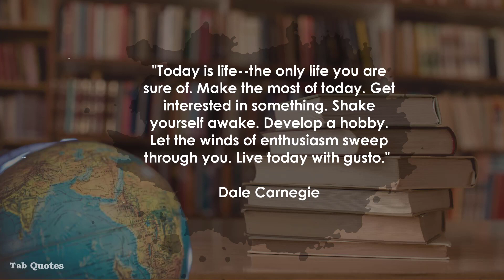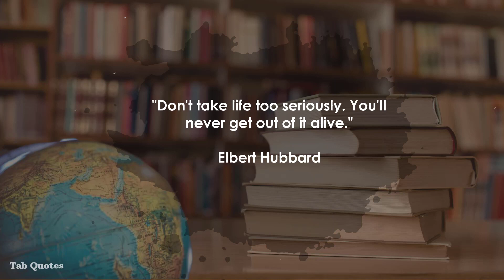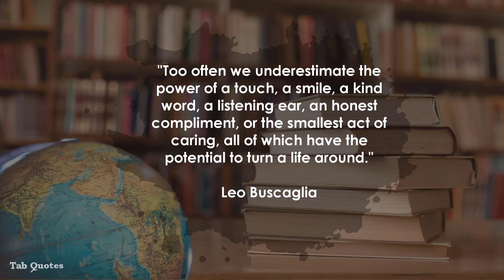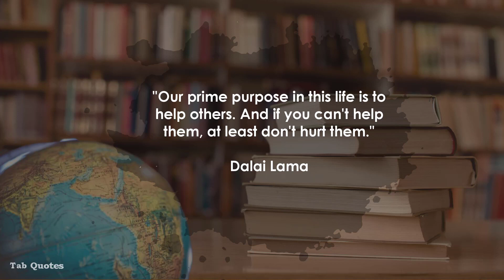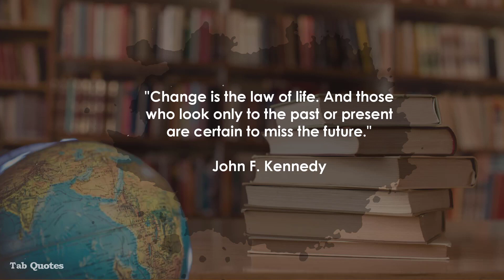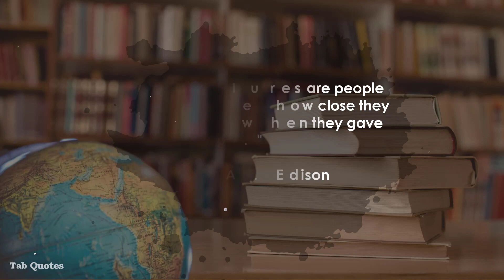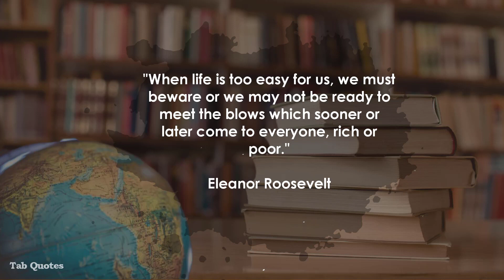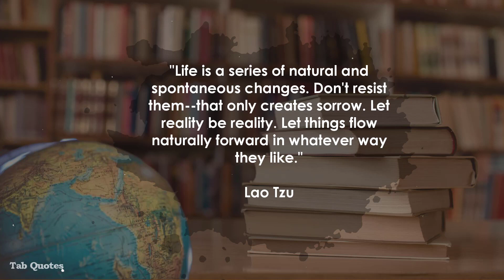50 Wise Quotes That Will Inspire You to Success in Life.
A good quote can offer a lifetime of experience in a simple sentence or statement. They are lessons forged through the overcoming of obstacles and set backs that are passed on to others like a baton in a relay race. They say, "here's what I learned, now use it and go even further."